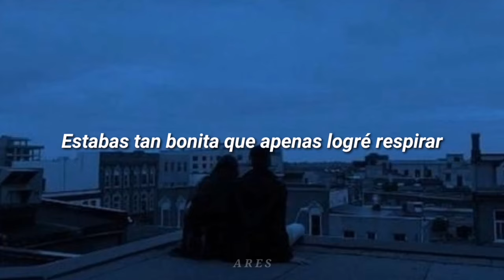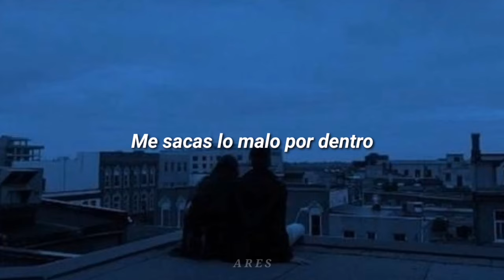Nomás tú - El David (Letra)